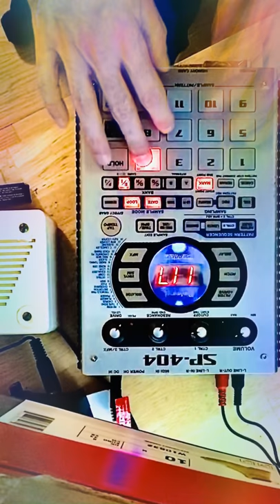Sampled keyboard to cassette sp404 beat